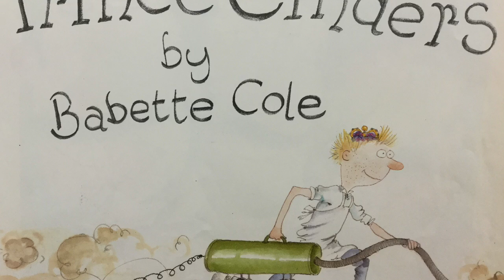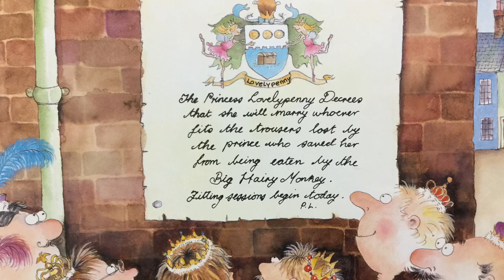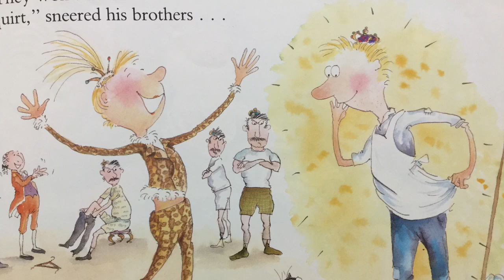Prince Cinders By Babette Cole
It’s a Cinderella tale told in a funny and different way!